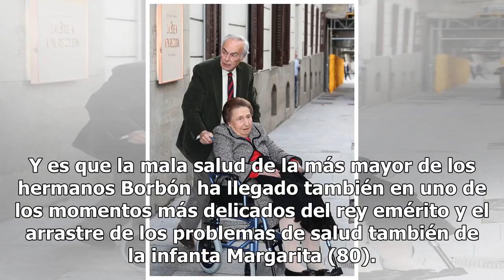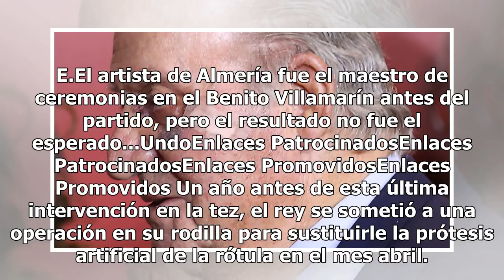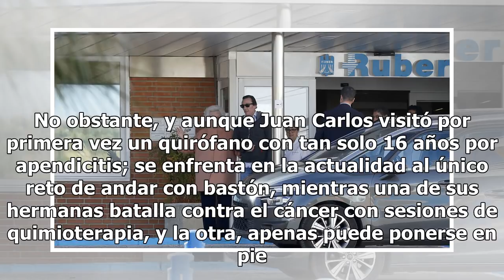La salud de los hermanos Borbón: del cáncer de Pilar a las operaciones de Juan Carlos I